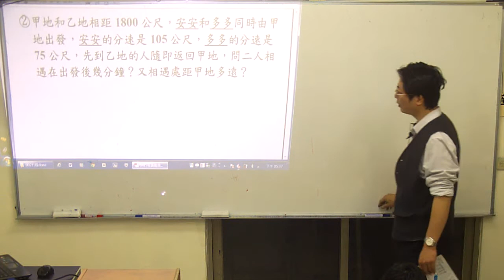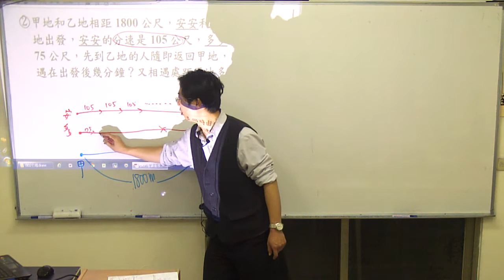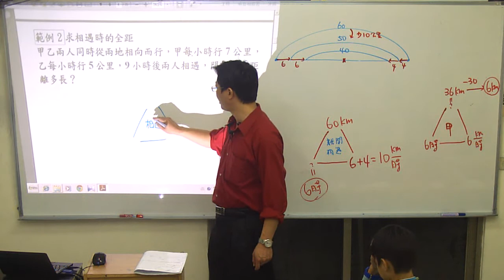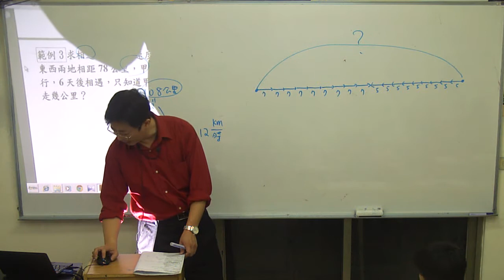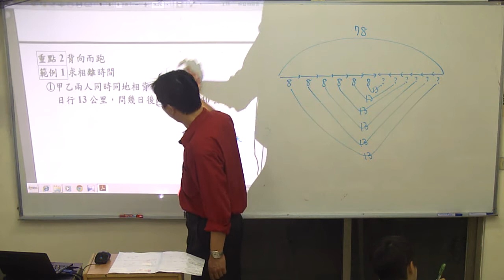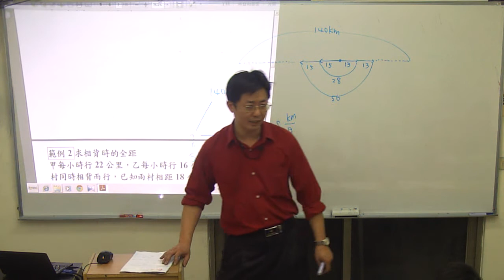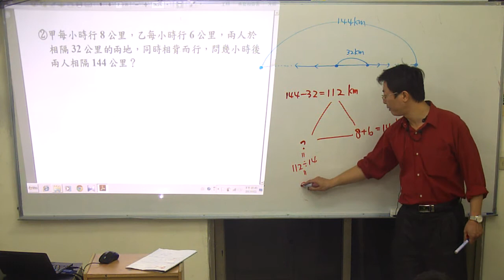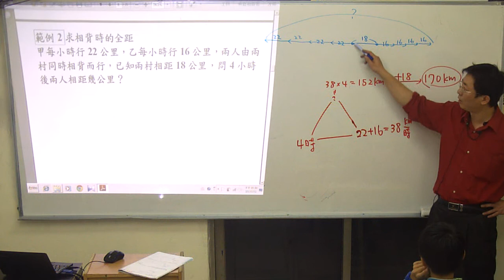行程問題之二/五六年級連貫課程21/yes老師考私校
本日進度：行程問題（P1+2+3+4）
本日關鍵：相遇離開=離開相遇=一起(速度和)走完全部的路